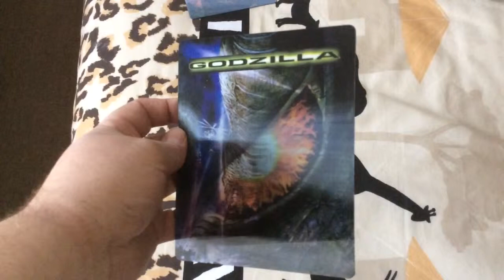Godzilla (1998) Custom Lenticular Magnet Cover for Steelbook (cudzndrips)